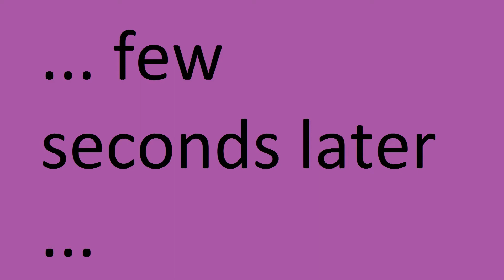Cute funny cat playing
My snowflake cat have a good time :)